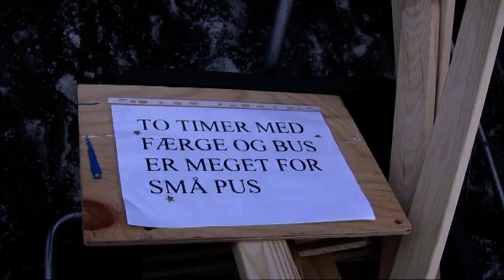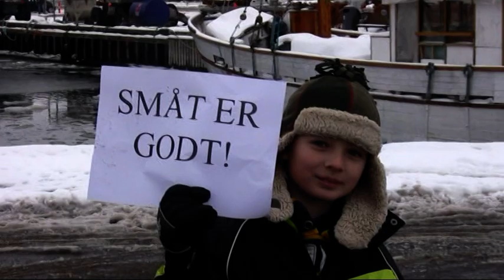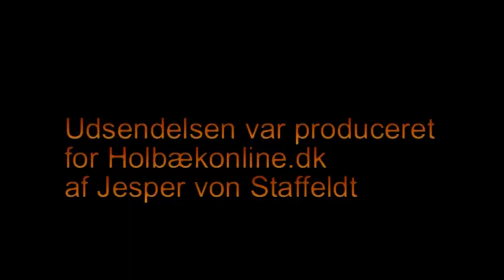Orø skole vil vi ha' , den skal Holbæk ikke ta'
Holbæk kommune skal spare, og mange mindre lokalsamfund i udkantsholbæk føler sig truet, hvis deres skole eller idrætsfaciliteter skal lukke.
Orø  føler sig særlig truet, som ø, fordi man både kan blive ramt på færgeoverfart og skole.
Derfor var ca 125 borgere fra Orø og det øvrige Holbæk mødt op på foran Holbæk rådhus for at vise borgmesteren at hverken skole eller færge skulle være kommende sparemål. Med sig havde man ca 500 underskrifter for at bevare skolen i sin nuværende form.
Fremtiden vil vise om Orø skal være en dråbe i havet , eller en perle i Isefjorden, som formanden for skolebestyrelsen Noel Wijnholds sagde ,da han overrakte de 500 underskrifter.